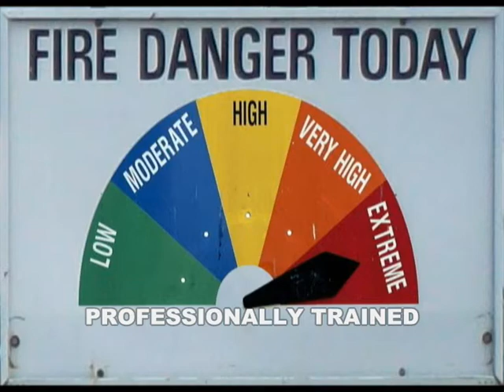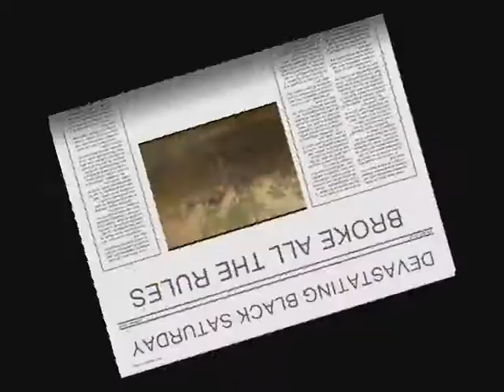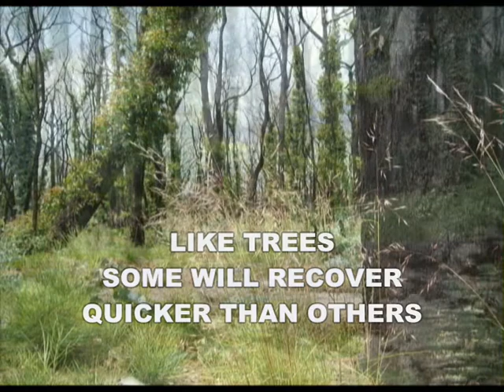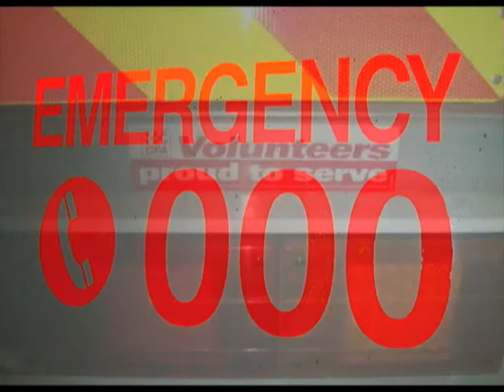Thank You CFA Brigades.wmv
07-Feb-09 Victorian Bushfire 'Black Saturday' Tribute to CFA volunteers who everyday support our community. Many witnessed more than anyone should ever have to and endured conditions well beyond what many could imagine and the people of Victoria, Australia and the World are forever grateful for their dedication. For decades they deliver and represent the true 'Spirit Of Australia' which has inspired me to make this video while requesting that we continue to express our gratitude to all CFA brigades and help them raise funds for upgrading equipment and communication devices that help keep them supported and safe. Call your local brigade today. Thank you